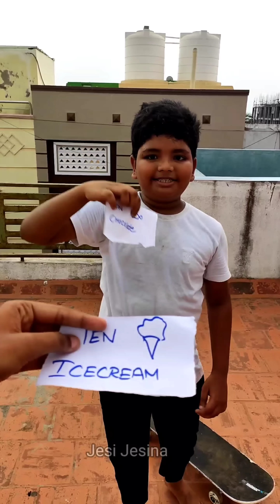ஒரே Peeling than😝Over peeling Alapparaigal😂